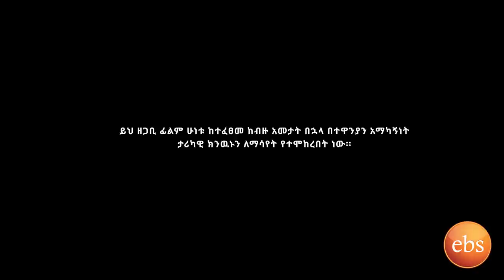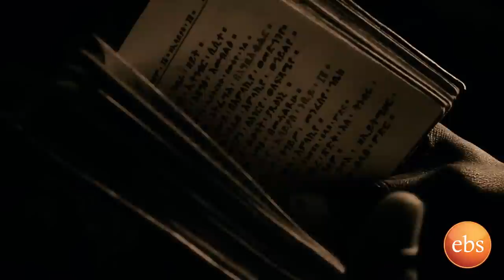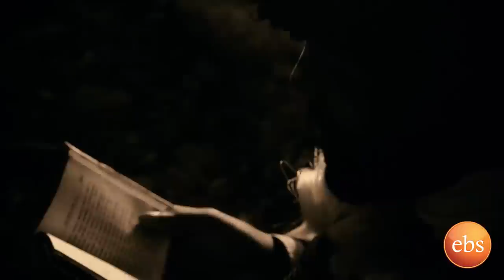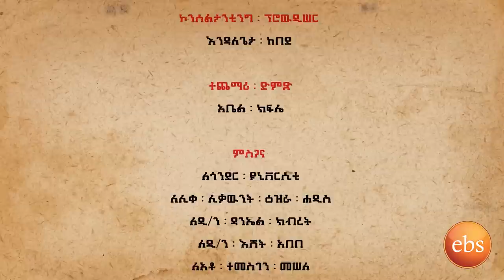አርአያ ሠብ(የተዋነይ) ዘጋቢ ፊልም /Who is who season 7 EP 5 Tewaney Documentry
አርአያ ሠብ(የተዋነይ) ዘጋቢ ፊልም /Who is who Tewaney Documentry